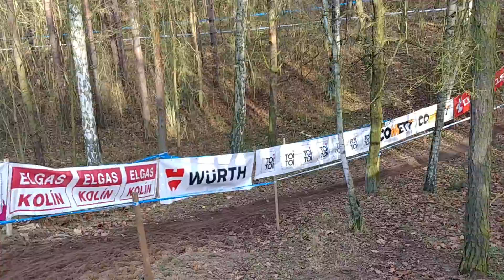MČR mládeže TOI TOI CUP 2017 - 11. závod Kolín, kadetky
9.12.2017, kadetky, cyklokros